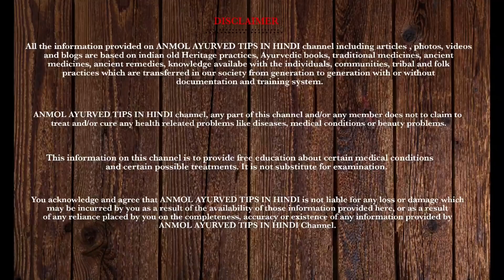जामुन खाने से जड़ से खत्म होते हैं 5 रोग, जामुन के फायदें और नुकसान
जामुन खाने से जड़ से खत्म होते हैं 10 रोग, जामुन के फायदें और नुकसान || Anmol Ayurveda